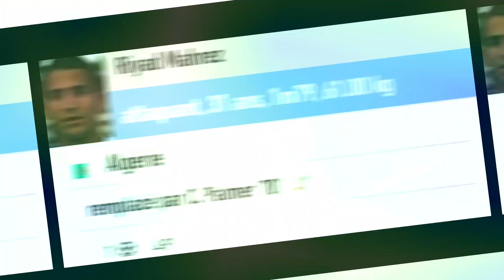Man City - Southampton ( 4 - 0 ) : Goals - Summary ! Haaland 4ème but !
Source

Lequipe.fr